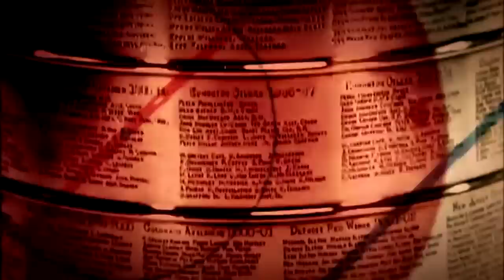NHL | Motivation - Inspirational hockey video [HD]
Be motivated.